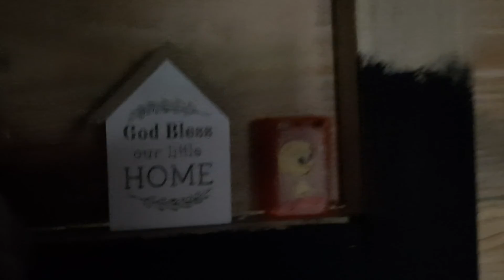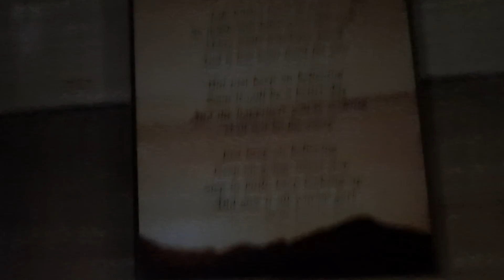New House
life happens the we die